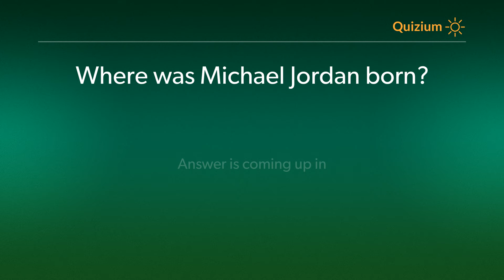Where was Michael Jordan born? Michael Jordan Quiz